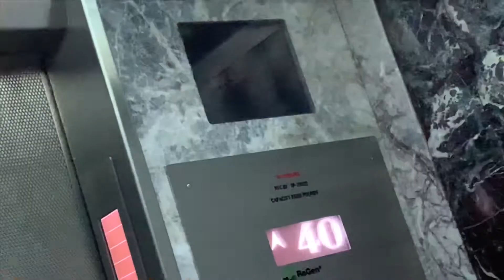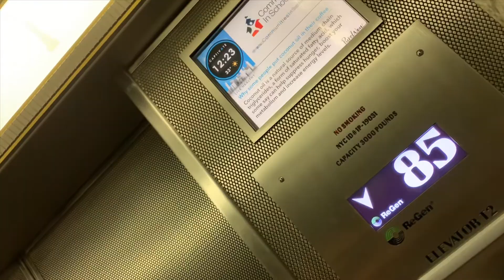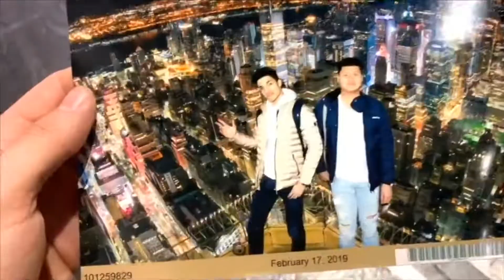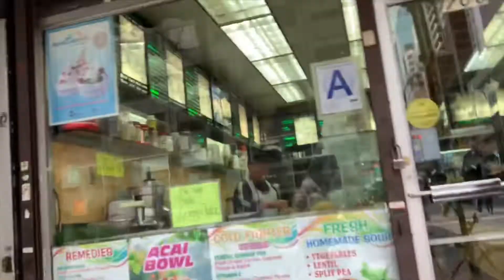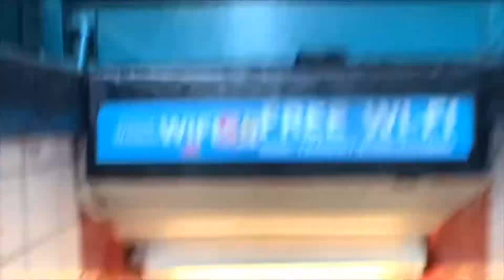First time in New York City 🗽🇺🇸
Snp: Devel560
- My first day in New York,